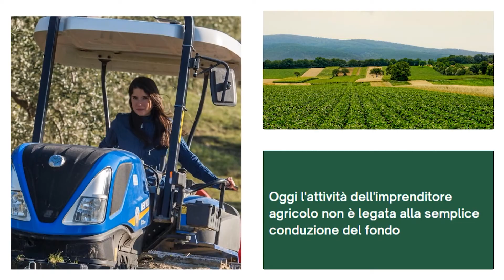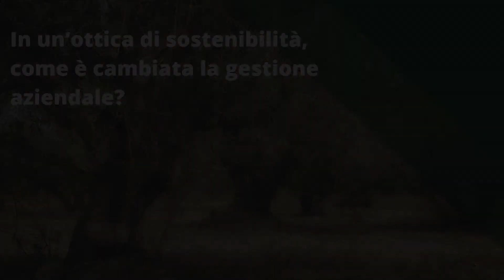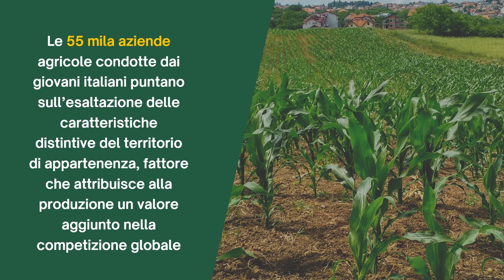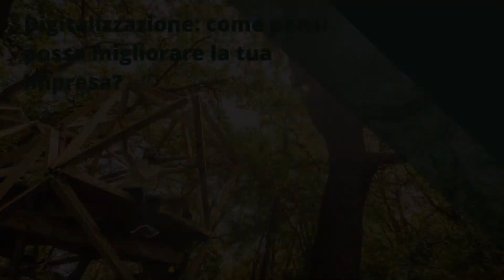Sostenibilità e innovazione: come sono evolute le imprese agricole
La Politica Agricola Comune prevede aiuti specifici rivolti ai giovani imprenditori agricoli, per supportarli nell'avvio della loro idea imprenditoriali e sostenere il ricambio generazionale in agricoltura. Le testimonianze di chi ne ha beneficiato aiutano a comprendere l'importanza della PAC.